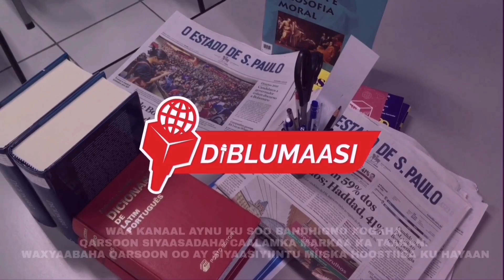Diblumaasi : YUKREEYN OO 13.000 OO KIIS 24, 5.2022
Diblumaasi : YUKREEYN OO RUUSHKA KU EEDAYSAY IN KA BADAN 13.000 OO... 24/5/2022